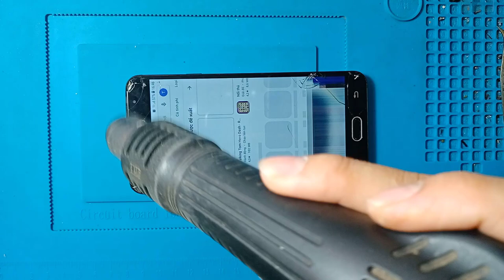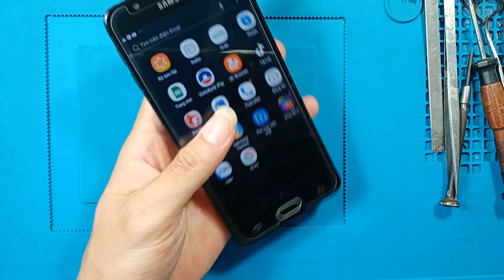Kèo thay màn hình buổi tối samsung j7 prime